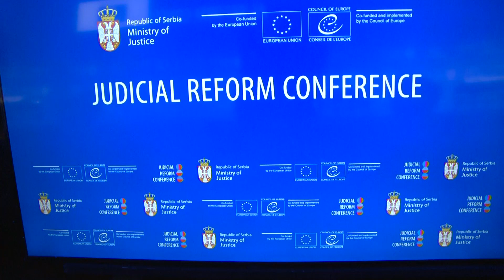Beograd, konferencija Podrska sprovodjenju reforme pravosudja u Srbiji